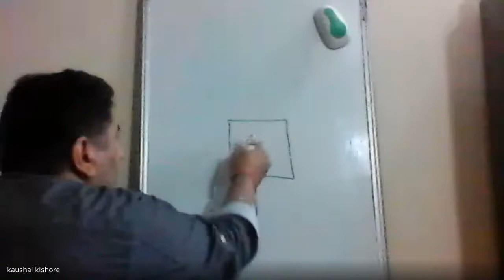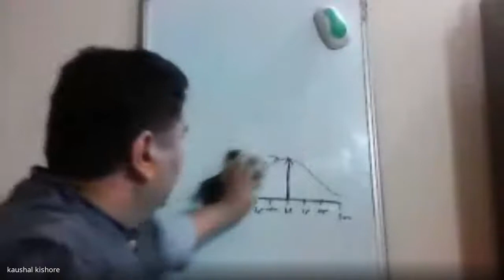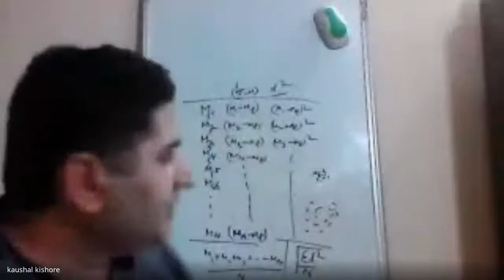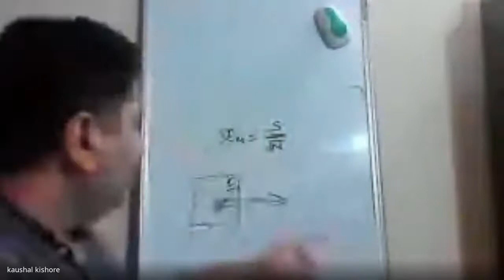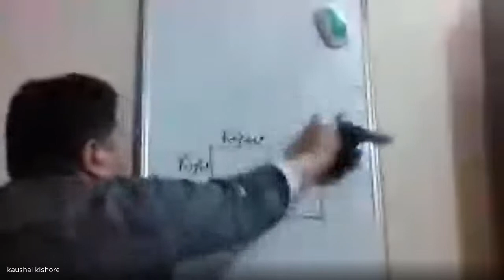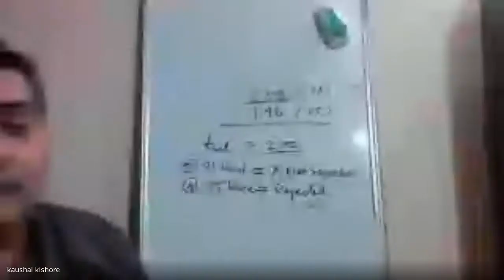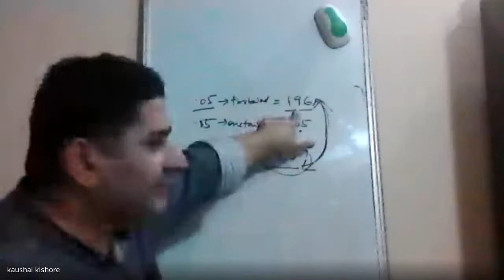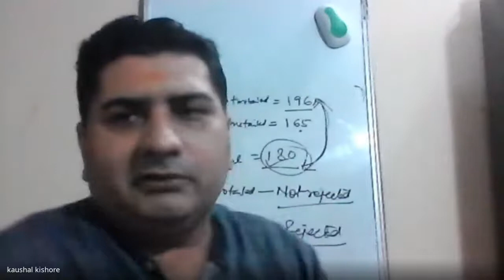Guest Lecture by Prof Kaushal Kishore 2020 10 30 at 02 34 GMT 7